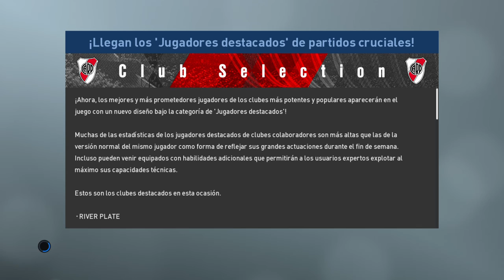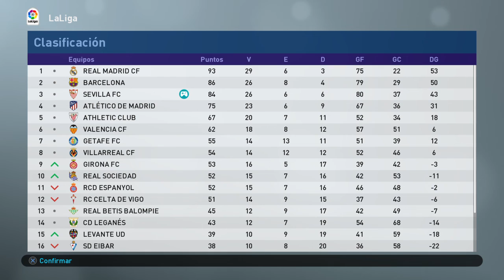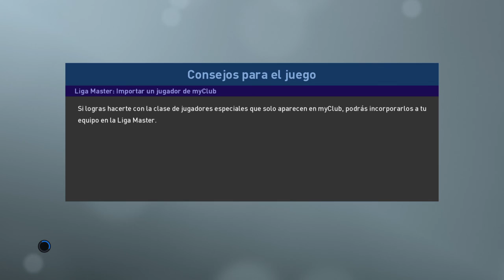PRO EVOLUTION SOCCER 2019_Liga máster y 27. Partido homenaje!!!